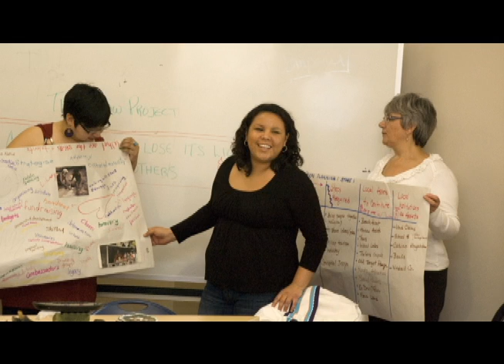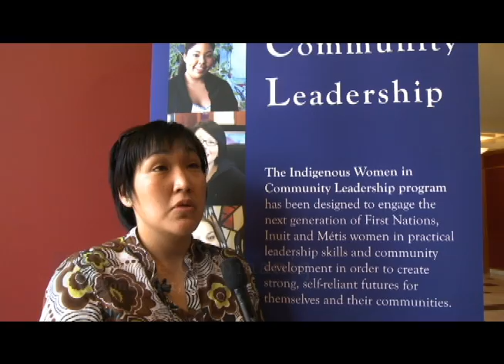Video testimonials - 2011 Indigenous Women in Community Leadership program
Participants in the 2011 Indigenous Women in Community Leadership program talk about their experiences. This program is generously funded by Imperial Oil Foundation and ExxonMobil Foundation.